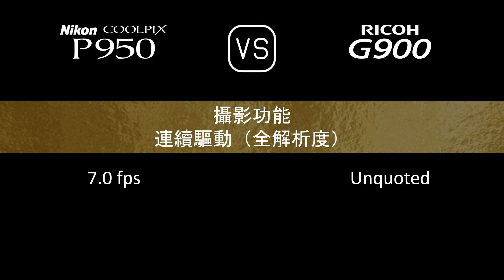Nikon COOLPIX P950 與 Ricoh G900 的規格比較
本片是 Nikon COOLPIX P950 與 Ricoh G900 的功能概述和規格比較 (comparison of specifications)，希望對您有所啟發。感謝您的支持。

00:24 推出
00:32 機身
00:41 影像感測器
01:05 影像
01:21 光學與對焦
02:06 屏幕
02:26 取景器
02:42 攝影功能
03:43 錄像功能
03:59 儲存
04:04 連接性
04:32 物理特性
04:52 雜項